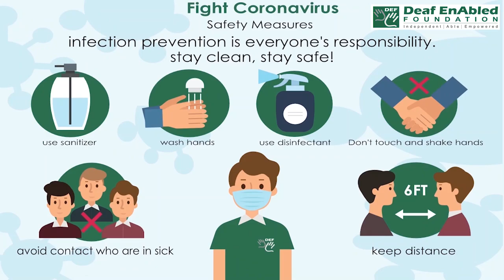Altercation (noun) Word of the Day for March 13th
Altercation (noun)

Meaning- a loud argument or disagreement:

Examples- According to witnesses, the altercation between the two men started inside the restaurant.